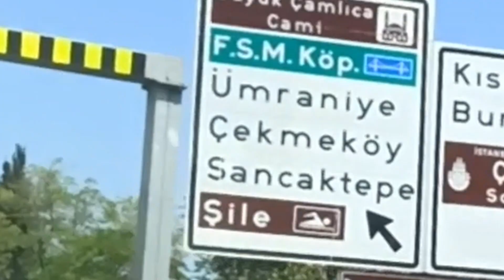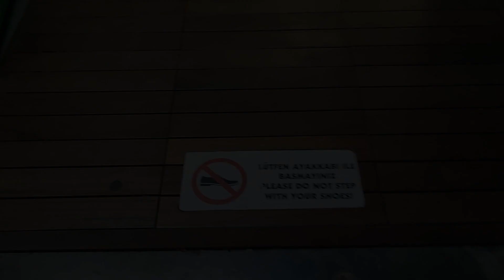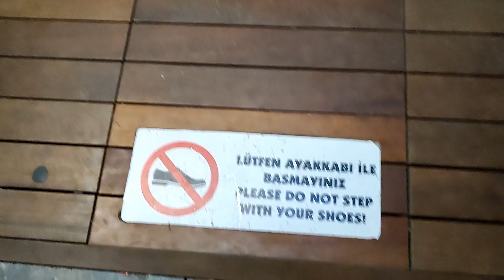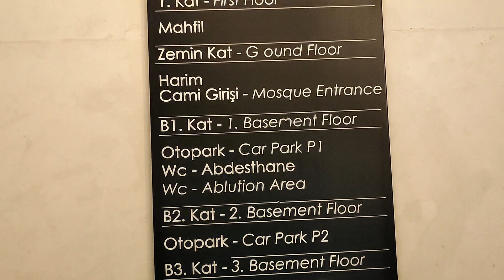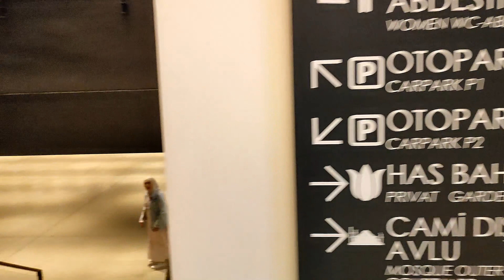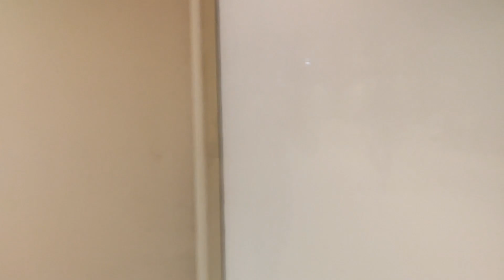🇹🇷 La Mezquita más grande en Europa y el oriente medio, increíble!!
La Mezquita de Camlica en Turquia,  la mas grande de Euoropa y el medio oriente